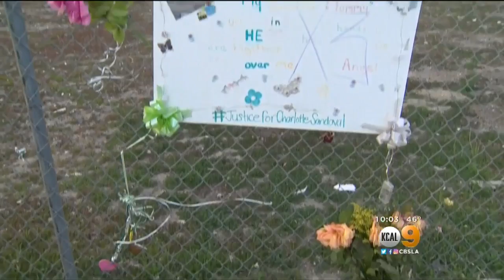A Month After Beloved Mother Killed By Hit-And-Run Driver, Family Asking For Public's Help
Eighty-five-year-old Charlotte Sandoval had just gotten off the bus on Holt Boulevard in Ontario on Jan. 2 when she was fatally struck by a car. Tina Patel reports.